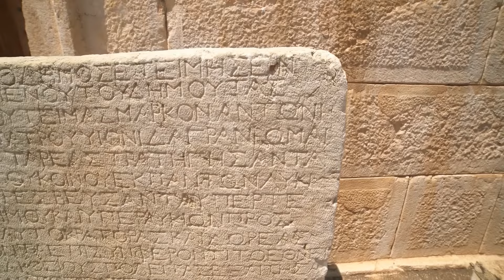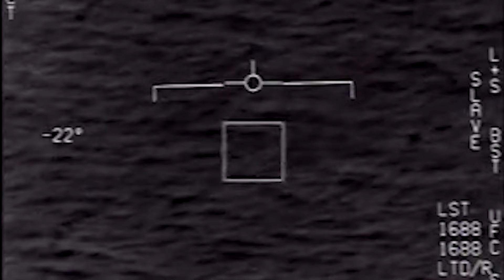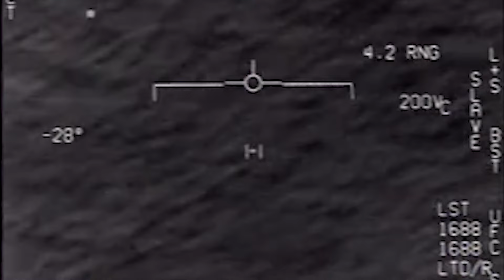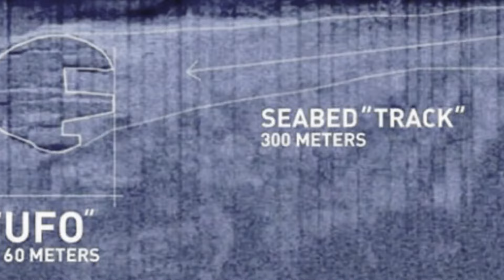Drone Captures Strange Alien Symbols Inside a Hidden Cave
Drones can capture some pretty amazing sights, but things get even weirder when they reveal strange alien stuff in the most unexpected places.
From Shadow Gorge’s secrets to strange objects seen flying around the world. There’s so much to uncover.
So, what are you waiting for? Let’s get started.
Number One: Drone Uncovers the Secrets of Shadow Gorge

What begins as an exciting drone expedition takes a thrilling turn when an unexpected discovery unveils a hidden ancient city deep within California's enigmatic Shadow Gorge.

The drone operator, Alex Turner, just wanted to capture stunning aerial views of the canyons, but he was soon left completely shocked when his camera spotted something very unusual.

He discovered structures that looked almost man-made, adorned with carvings and formations that were impossible to form naturally.

As he explored the gigantic canyons further, he discovered more mysterious structures, which indicated the presence of an ancient civilization that once thrived in this isolated region.

The carvings and relics uncovered a rich cultural history that piqued the interest of both experts and locals.

The discovery has opened the door to a never-ending list of questions with very few answers.
Number Two: Lost Continent of Mu

A professional Japanese scuba diver named Kihachiro Aratake made a groundbreaking discovery almost 37 years ago in 1986.

As he explored the waters of Japan’s Yonaguni Island, he stumbled upon what appeared to be a sunken city.

At first glance, these formations looked extremely similar to man-made architecture, featuring things like staircases, walls, and even what seemed to be a pyramid.
The discovery has sparked a massive debate among archaeological societies, with many wondering whether these structures are naturally formed or the remnants of an ancient civilization that once stood above the waves.

On the other hand, some people believe that this underwater structure might be over 10,000 years old, indicating it to be the mythical lost continent of Mu.

But no one knows the truth, and maybe we’ll never know.
Number Three: Drone Captures UFO

While flying his drone near Beaver, UT, close to Area 51, a drone operator was focused on capturing the serene beauty of the landscape.

But in the midst of this peaceful exploration, something unexpected shot past the drone at an incredible speed.

Though it appeared on camera for only a split second, it was just enough to catch the operator’s attention.

Upon closer inspection, the object seemed to be white in colour and was moving at an impossibly high velocity.

The footage clearly showed that it was not a bird or any recognisable aircraft, leading to speculation that the mysterious object could be a UFO.

The video went viral on the internet, leading to a prolonged investigation, but nobody seemed to find a proper explanation for this unusual encounter.

Today, let's take a look at the Craziest James Webb Telescope Discovery Yet Will Give You Goosebumps!